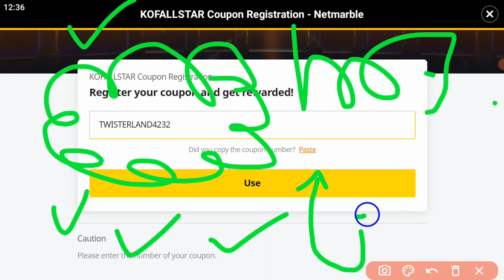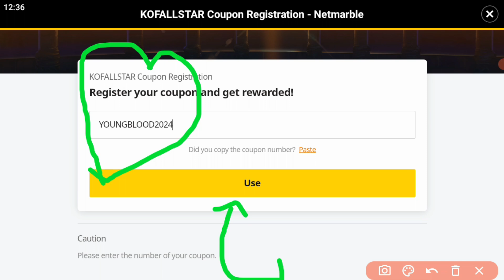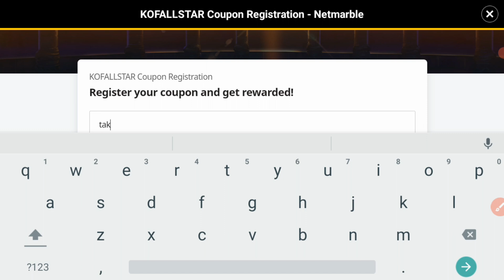🎁29-JULY🎁- Kof Allstar Code July 2024 || Kof Allstar Redeem Codes || Kof Allstar Gift Codes